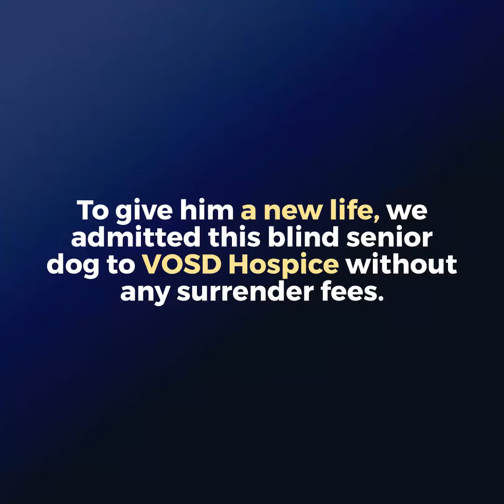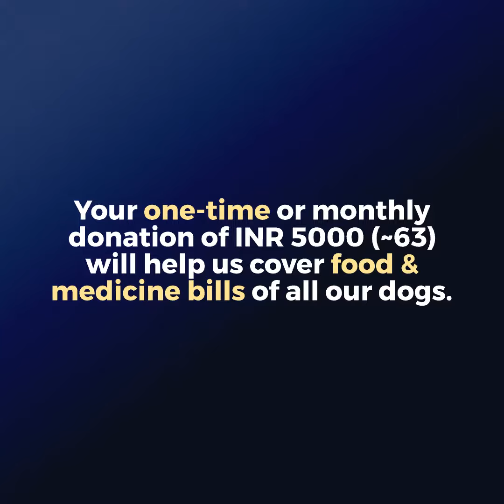Blind stray dog attacked | New Dog at VOSD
NEW DOG AT VOSD: BLIND OLD STRAY DOG ADMITTED TO VOSD HOSPICE FOR GERIATRIC CARE

Daredevil lived comfortably with his pack of stray dogs for several years... that was until he went blind. The old dog’s pack grew increasingly hostile towards him just as he grew progressively infirm. Bloody attacks to subdue Daredevil became an everyday affair on their side of the street. A kind rescuer routinely intervened and tried to diffuse the volatile situation but Daredevil was invariably suffering serious injuries every other day. The rescuer took him to the vet several times but clearly a permanent solution was required.

Daredevil needed to be in a safe environment away from the pack that he once called family. Upon much consideration, the rescuer decided to approach VOSD with the hope to procure a stable living arrangement for Daredevil. After fulfilling the VOSD Dog Surrender procedure, he was surrendered to us under the old stray dog for VOSD Hospice category without a surrender fee.

So, at last, Daredevil left his conflicted past behind and came to stay with us at the sanctuary. The mild-mannered dog has adjusted to the life at VOSD and is a pro at mingling with dogs and people alike! He gets regular nutritious food and excellent quality care to ensure he is active and healthy in this last leg of his journey. Routine medical check-ups will also be conducted to relieve him from age-related issues and pains.

Just like him, hundreds of blind, old, and special needs dogs reside at the VOSD Sanctuary & Hospital. To help them lead healthy and happy lives of dignity, please donate INR 5,000 (~$63) one-time or monthly for their food & medical expenses